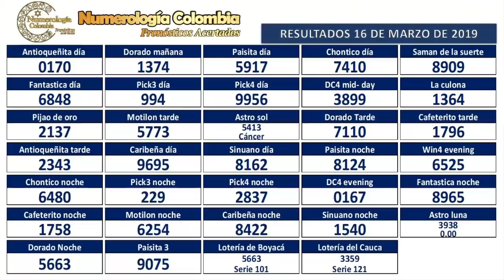Pronóstico para lotería y chance para hoy 17 de Marzo de 2019